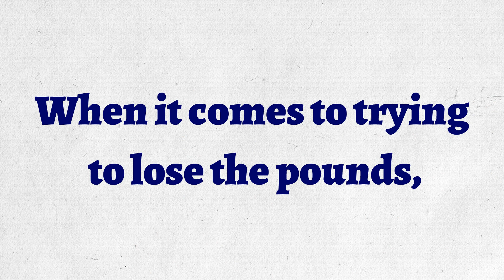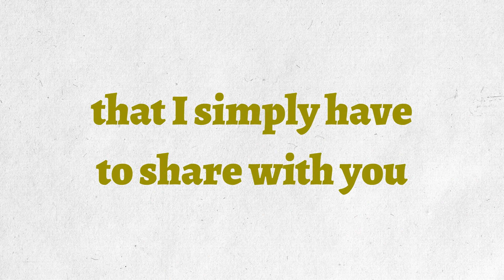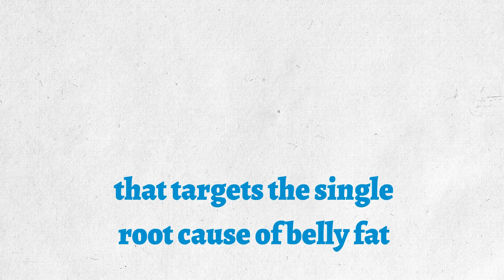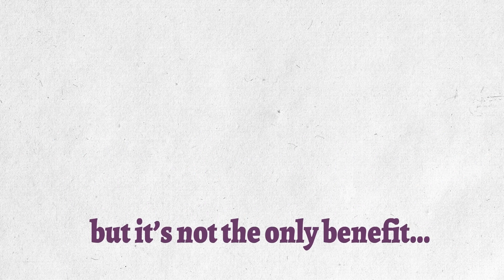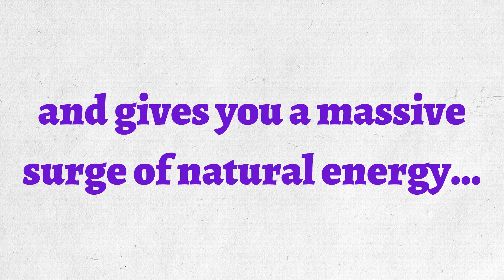How To Lose Fat From Stomach | Mysterious purple fruit | Juicy shake melts 7.8LBs a week?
Click here NOW to discover Fat-destroying shake melts off 57 LBs (drink in under 5 minutes)

When it comes to trying to lose the pounds, I thought that I’d heard and seen it all before…
But recently, I learned about the discovery of a potent fat-busting morning shake that I simply have to share with you.
This delicious fruity concoction has been closely guarded by the natives of a far-away tropical island.
In fact, they drink it religiously and as a result…
They are slim, healthy and free of most of the weight-related diseases that plague modern Western societies.
And the reason why this rich, fruity drink is so successful at melting fat…
It’s all thanks to a mysterious purple fruit that targets the single root cause of belly fat.
People are getting crazy results and are quickly dropping between 10 to 85 LBs...
All without changing their diets or workout routines.
Getting the lean, attractive body you’ve dreamed of for years feels amazing, but it’s not the only benefit...
This unusual breakfast shake also makes you look and feel years younger than your real age and gives you a massive surge of natural energy...